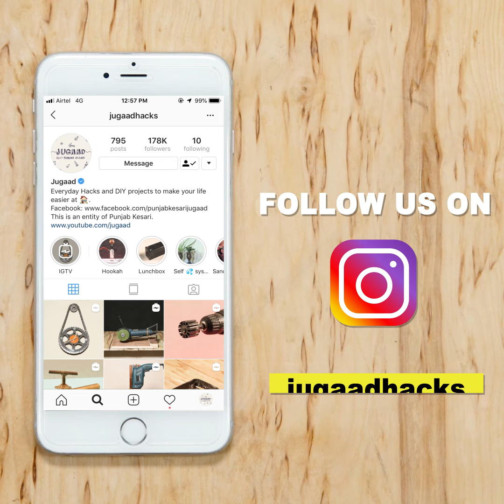Best DIY Tool for Angle Grinder